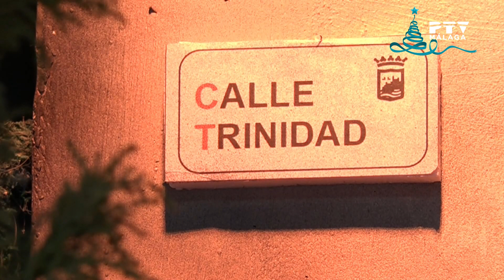Sentir Cofrade· 27/12/2023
Esta semana en nuestro espacio cofrade, visitamos el  Belén de la Congregación de Mena. Nos cuenta todos los detalles Manuel Martínez, artesano belenista.

Además, hacemos una ruta por los distintos belenes de las Hermandades y Cofradías.

Recuerdo a Fernando Ceballos